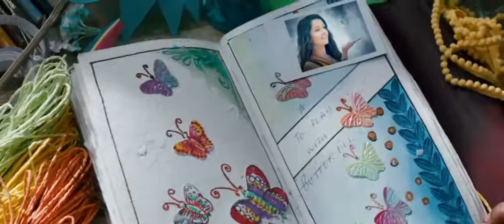Teri galiyon Teri galiyon 2020 Letest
MKS